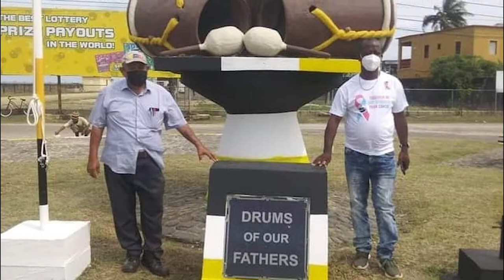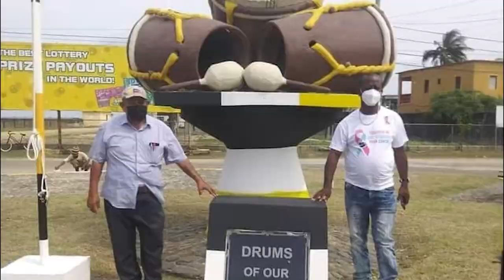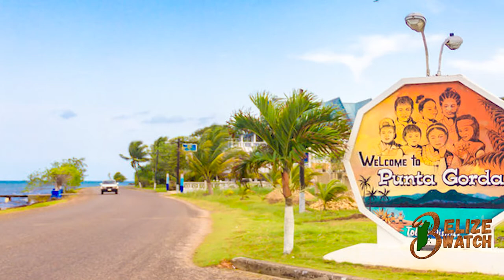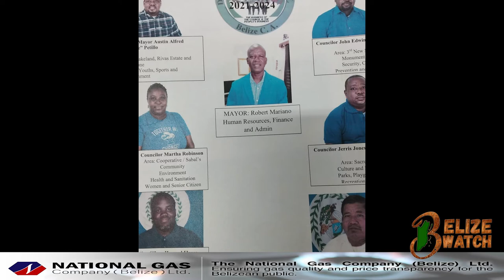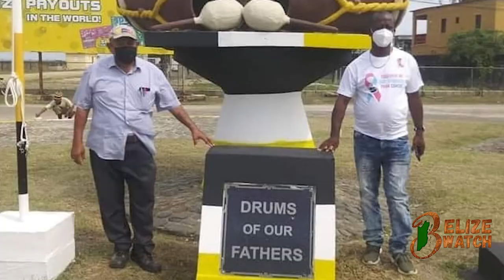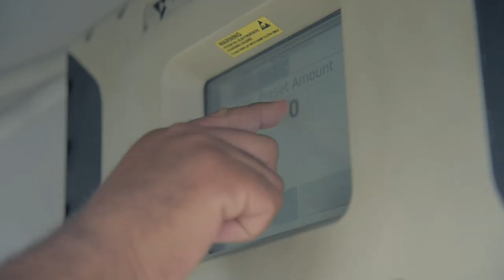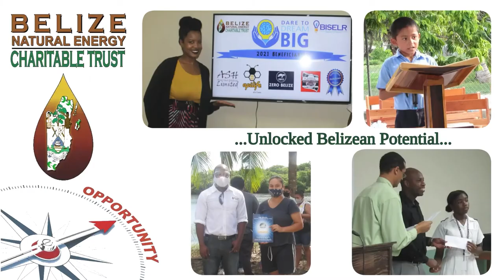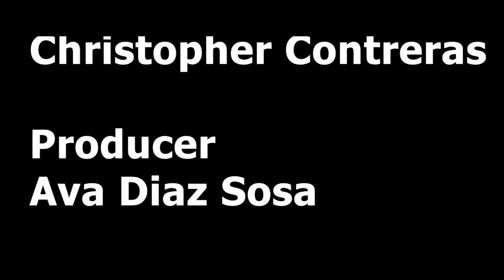Belize Watch Mayor Robert Mariano March 29, 2022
Robert Mariano has been a career police officer who has served in various formations across the country in several capacities.